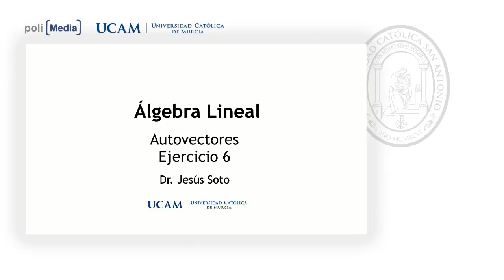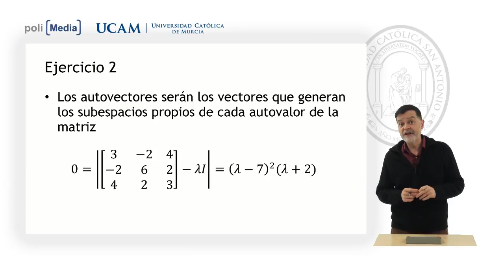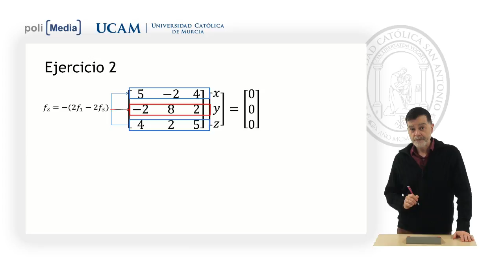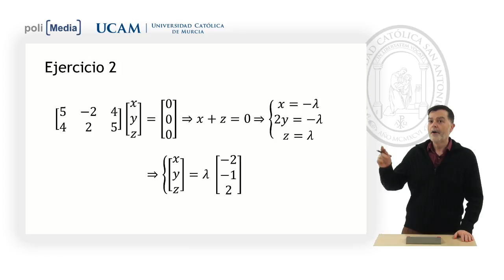Álgebra Lineal - Autovectores Ej. 6 - Jesús Antonio Soto Espinosa